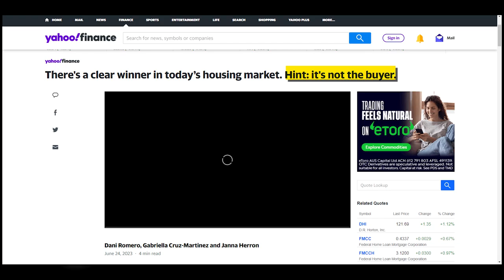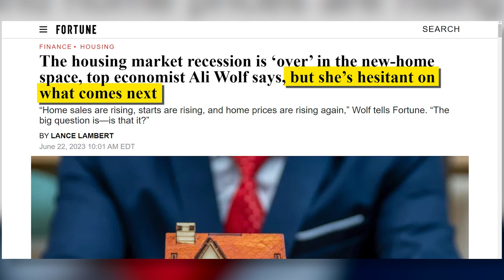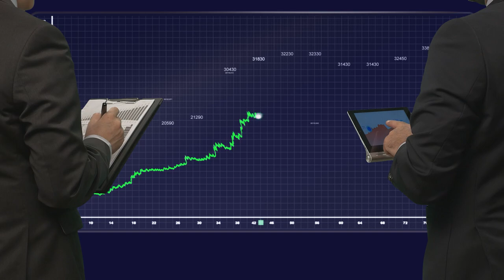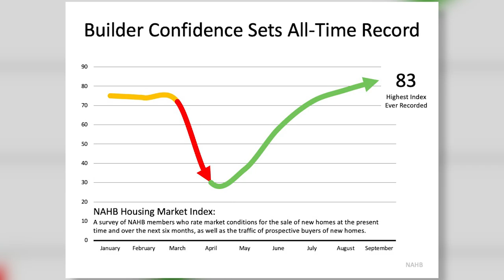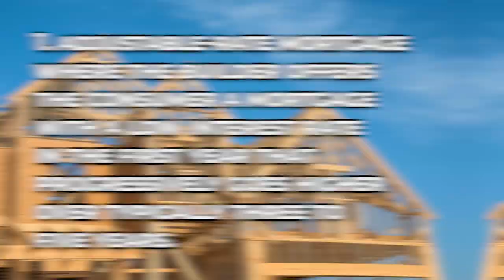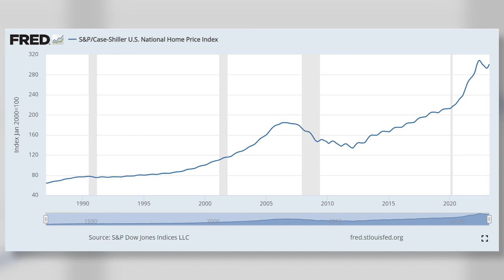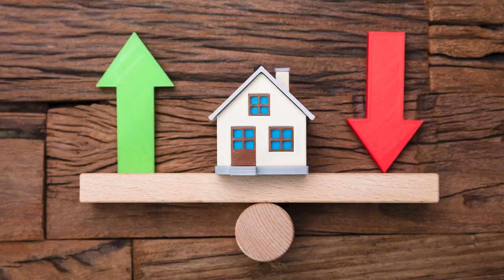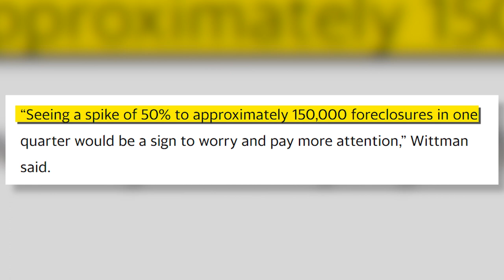Who is the Winner in Today's Housing Market NEW HOUSING MARKET FORECAST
Is the answer to our inventory problem here? will this lead to a more balanced and affordable Housing Market?

Licensed in MD & DC & VA
Compass | 12435 Park Potomac Ave
Suite R-1 Potomac, MD 20854